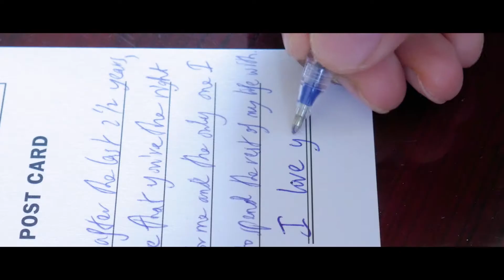Priya christian trailer